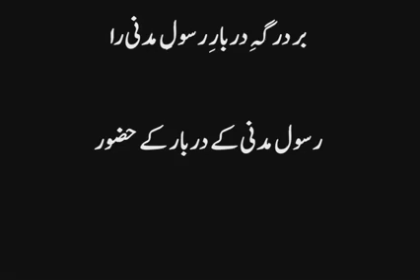Gul Az Rukhat Aamokhta Nazuk Badani Ra Badani Ra With Urdu Translation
Assalamualaikum

Gul As Ru Khata mukhta nazuk badanira
badanira badanira badanira

bulbal zato a mukhta shireen sukhanira
sukhanira sukhanira sukhanira

har kasky lab-e-lal tora dida ba dil gupt
haqaqy chekhushkanda aqiq-e-yamanira
yamanira yamanira yamanira

badanira badanira badanira

khaiyat-e-azal dokhtabar kamty zeba
darkadato e jamaay sarway chamanira
chamanira chamanira chamanira

badanira badanira badanira

darishqy tu dandan-e-shikasat tastba ulfat
tu jama rasan nez Owaisy karanira
karanira karanira karanira

badanira badanira badanira

az jamiye bichara rasan neet salamy
bardargahy darbar-e-rasool-e-madanira
madanira madanira madanira

sukhanira sukhanira sukhanira